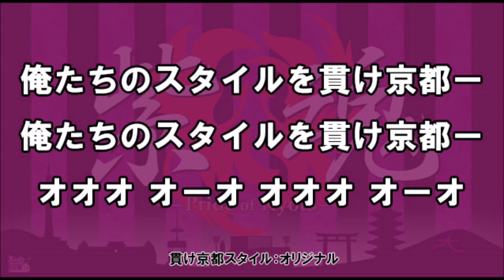京都サンガF.C. クラブ応援歌 貫け京都スタイル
俺たちのスタイルを貫け京都ー
オオオ オーオ オオオ オーオ